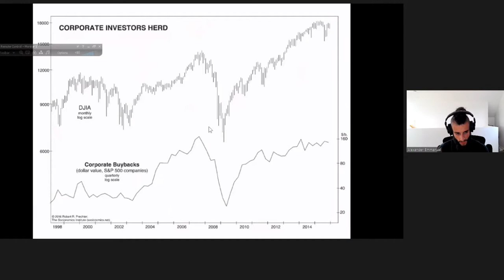Traits Of The Most Successful Stock Market Traders | TALKING CHIMPS PODCAST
Matt Lampert of Socionomics discusses the most common habits of the most wealthy prosperous financial traders. Excerpt from Talking Chimps #34 with Matt Lampert